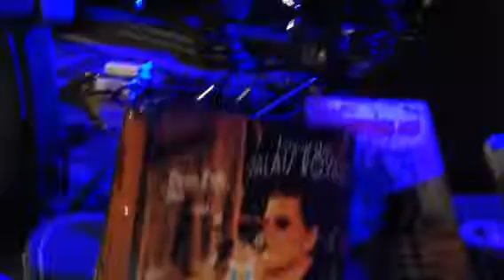Texasippi blues man Danny Brooks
Live at 2 Witches Brewery and Winery in Danville, Va accompanied by Landon Spradlin. Sept 19, 2014. A Tony Turner production.